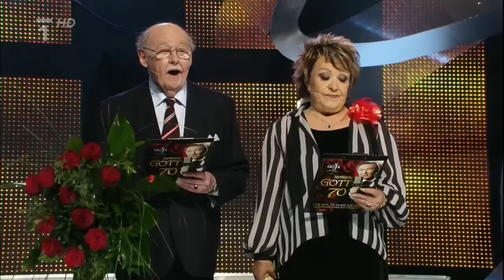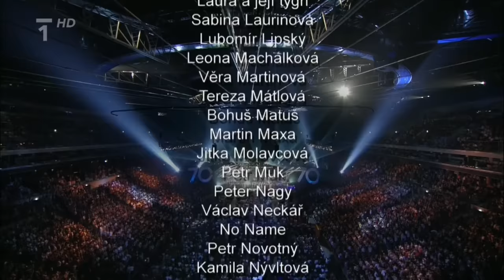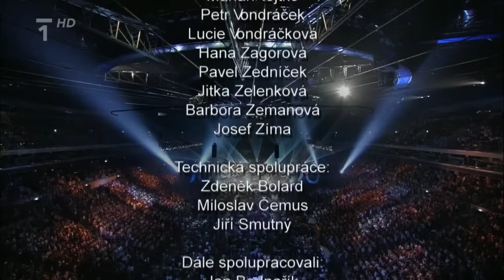Karel Gott 70 (2009) - narozeninový koncert v O2 aréně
0:00:00 - 0:02:12 Muzika (VŠICHNI)
0:02:25 - 0:04:14 gratuluje PETR NOVOTNÝ
0:04:16 - 0:05:58 Zloděj dobytka (GIPSY CZ)
0:06:07 - 0:07:27 Škoda lásky (SÁMER ISSA)
0:07:31 - 0:09:00 Víc jsem ti lásky dal (VLASTA HORVÁTH)
0:09:05 - 0:10:37 Kdo ví, kde je ta pláž (JOSEF VÁGNER)
0:10:41 - 0:12:10 El condor pasa (TEREZA KERNDLOVÁ)
0:12:15 - 0:13:48 Mackie Messer (ONDŘEJ RUML)
0:13:55 - 0:15:17 Malagou, když struny zvoní (KAMILA NÝVLTOVÁ)
0:15:23 - 0:16:55 Chaplinův smích (ZBYNĚK DRDA)
0:17:00 - 0:18:25 Stíny lesa (PETR BENDE)
0:18:32 - 0:20:00 Miluj mě nebo opusť (EWA FARNA)
0:20:05 - 0:22:50 Angelina (KAREL GOTT A OSTATNÍ)
0:23:00 - 0:24:15 gratuluje JIŘÍ KRAMPOL
0:24:40 - 0:26:18 Je krásné lásku dát (ADÉLA A DALIBOR GONDÍKOVI)
0:26:30 - 0:27:50 Be Bop A Lula (DANIELA ŠINKOROVÁ)
0:28:08 - 0:29:03 Z dávných dnů (SABINA LAURINOVÁ)
0:29:15 - 0:30:04 Green Dor (JAN ŠŤASTNÝ)
0:30:19 - 0:31:55 Pojď létat (ZLATA ADAMOVSKÁ)
0:32:03 - 0:33:35 Pár havraních copánků (PETR VONDRÁČEK)
0:33:47 - 0:35:00 Nevěřím náhodám (KATEŘINA BROŽOVÁ)
0:35:12 - 0:36:40 Nechtěl bych (PAVEL ZEDNÍČEK)
0:36:50 - 0:38:27 S láskou (EVA A VAŠEK)
0:38:33 - 0:40:18 Cesta rájem (KAREL GOTT A OSTATNÍ)
0:40:31 - 0:41:40 gratuluje BARBORA ŠPOTÁKOVÁ
0:42:12 - 0:43:25  Dám dělovou ránu
0:43:37 - 0:45:22 Ptačí nářečí (ONDŘEJ HEJMA)
0:45:33 - 0:46:35 Trezor (VILÉM ČOK)
0:46:50 - 0:48:17 Zdvořilý Woody (PETR PEČENÝ)
0:48:35 - 0:49:50 Jsem na světě rád (RICHARD TESAŘÍK)
0:50:03 - 0:50:58 Adresát neznámý (BOHOUŠ JOSEF)
0:51:15 - 0:52:25 Oči sněhem zaváté (BARBORA ZEMANOVÁ)
0:52:40 - 0:53:54 Pošli to dál (MICHAEL KOCÁB)
0:54:08 - 0:55:30 Žalu jsem dřív se smál (PETRA JANŮ)
0:55:44 - 0:57:08 Animals (ALEŠ BRICHTA)

0:57:20 - 0:59:21 Čas růží (KAREL GOTT A OSTATNÍ)
0:59:35 - 1:00:20 gratuluje JIŘÍ JÍLEK
1:00:57 - 1:02:00 Kávu si osladím (OLYMPIC)
1:02:15 - 1:03:30 Když milenky pláčou (VĚRA ŠPINAROVÁ)
1:03:50 - 1:05:12 Mám zlatej důl (MILAN DROBNÝ)
1:05:27 - 1:06:50 Oči barvy holubí (JOSEF ZÍMA)
1:07:04 - 1:08:20 Má první láska se dnes vdává (KAREL ŠTĚDRÝ)
1:08:37 - 1:10:10 Dívkám (JOSEF LAUFER)
1:10:23 - 1:11:37 Srdce jako kámen (PAVEL BOBEK)
1:11:48 - 1:13:17 Nápoj lásky č.10 (PETRA ČERNOCKÁ)
1:13:27 - 1:14:55 Je jaká je (DALIBOR JANDA)
1:15:08: - 1:16:23 Mistrál (EVA PILAROVÁ)
1:16:35 -  1:18:40 Přijela pouť (KAREL GOTT A OSTATNÍ)
1:18:07 - 1:20:00 gratuluje KAREL ŠÍP
1:20:39 - 1:21:30 Beatles (SUPPORT LESBIENS)
1:22:43 - 1:24:00 Čau lásko (MONIKA ABSOLONOVÁ A BOHUŠ MATUŠ)
1:24:11 - 1:26:08 Zůstanu svůj (STANISLAV HLOŽEK)
1:16:25 - 1:27:52 Žít (ILONA CSÁKOVÁ)

1:27:08 - 1:25:85 Nestarej se kamaráde (MARTIN MAXA)
BRZY BUDE DOPLNĚNO